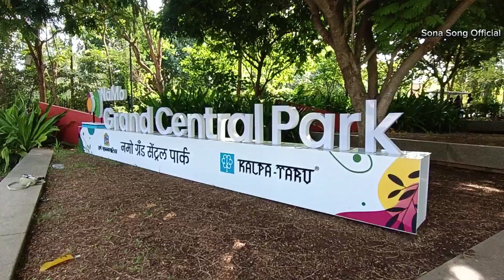Mumbai Riya Grand Central Park // Santali Vlogs Video 2024 // Travel Vlog Babusona Marandi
Vlogs : Mumbai Ria Grand Cenatral Park
Travel : Babusona Marandi
mumbaitravelvlogs2024